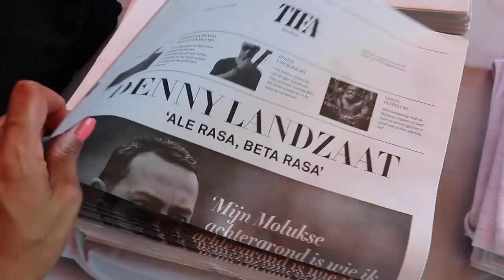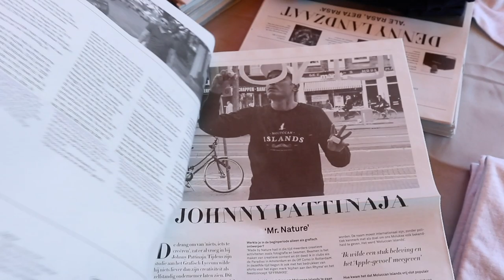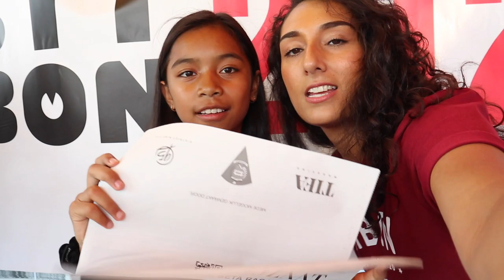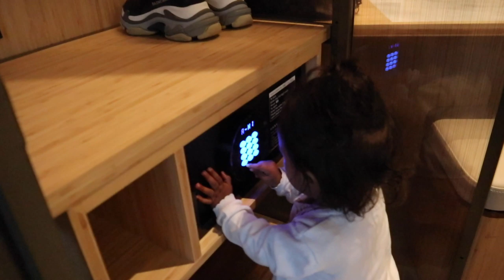KWAKU MOLUKSE DAG 2019. BACKSTAGE! VLOG #117 -Angela Timisela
Daar ben ik eindelijk een keer weer, long time no see lieve volgers! Ik neem jullie mee naar Kwaku Molukse dag 2019, wat was het weer gezellig. Op naar volgend jaar!

Veel kijkplezier,
Liefs Ange
X